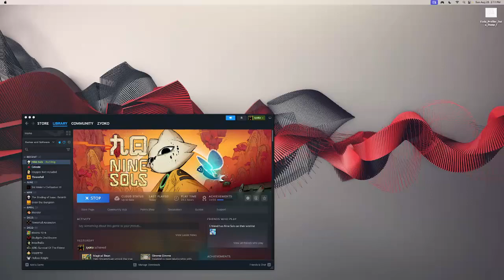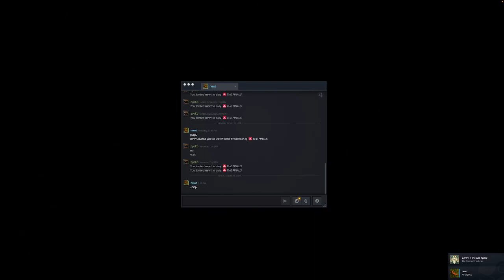Nine Sols | 2D Sekiro? Part - 14